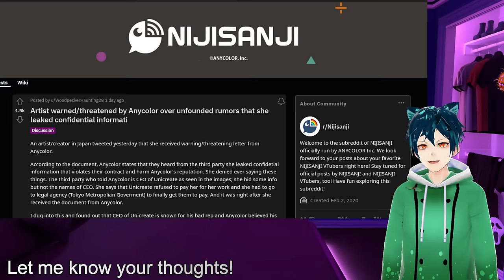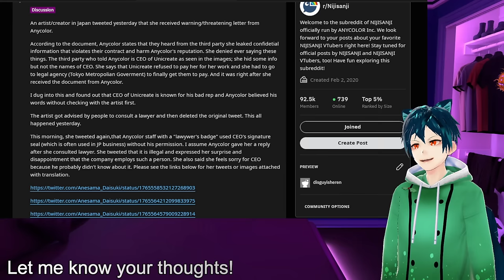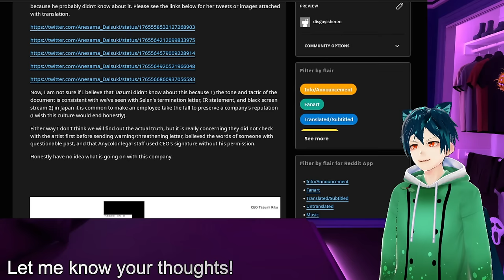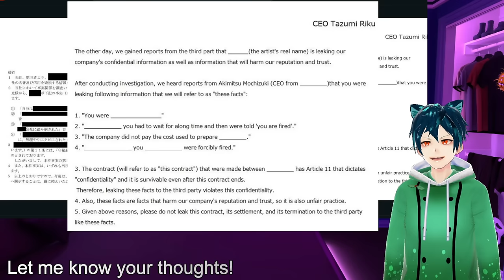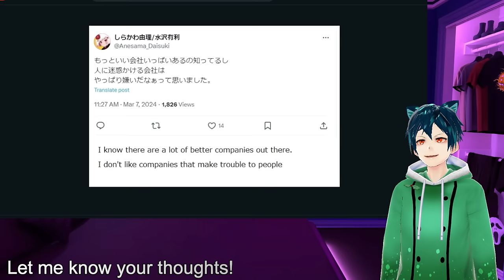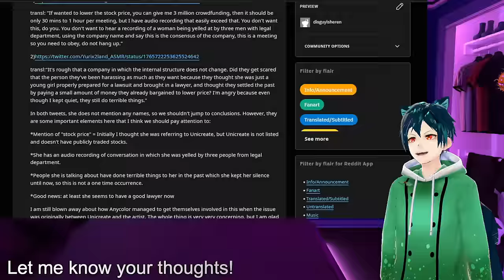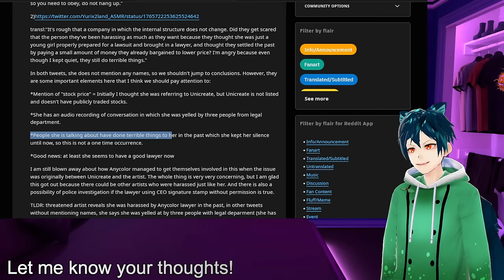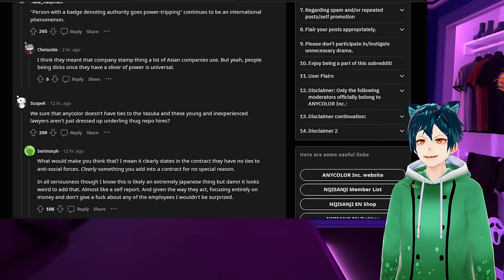Nijisanji getting sued by Artist?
Nijisanji has done it again. they harassed someone, and they might get sued for it now.

should they get sued?
should Riku personally get sued?
do you think this is right?